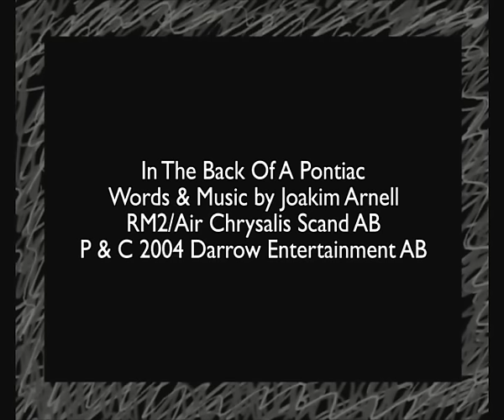The Refreshments - In The Back of a Pontiac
The Refreshments music video from the DVD "One Night With The Refreshments"